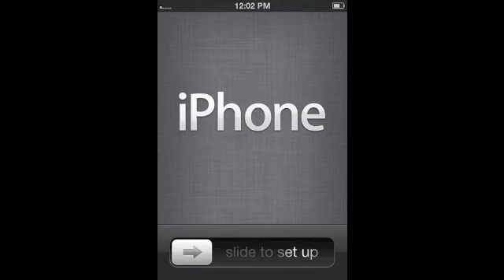What if iOS 5 Had an intro Video Just like on Mac OS X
Over the years When u first turn on ur iPhone iPod touch iPad it greets u to plug in ur iDevice to iTunes and there is hardly no intro video well heres a video on what iOS intro video Will Look Like.